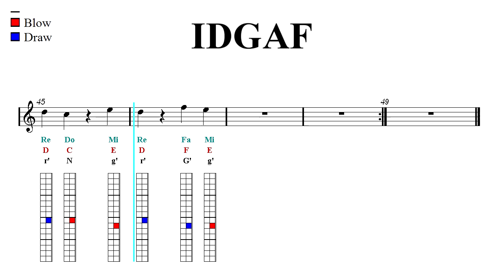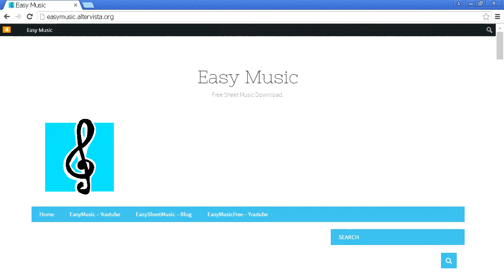Chromatic Harmonica Notes Tutorial - IDGAF - Dua Lipa (Sheet Music)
Sargam Notes - Latin, Western, Anglo-Saxon, Indian Notation. ♬  ♬ Harmonica Harp Tab ♬  ♬
▼▼▼▼ Read more  ▼▼▼▼